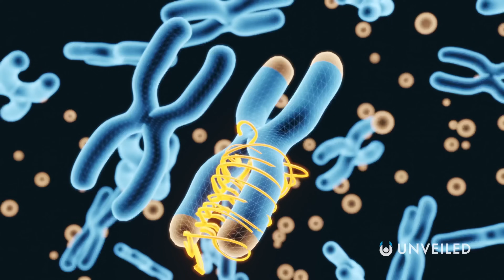What Will Future Humans Look Like in 1,000 Years? | Unveiled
What will future humans look like? Join us, and find out!

In this video, Unveiled takes a closer look at the future of humankind! What will human beings look like in 1,000 years' time? How will we have changed for a different world? And would we even be recognisable compared to the species we are today?

0:00 Intro
0:59 What Will Happen in 1,000 Years?
3:46 Post-biological Humans
5:35 Important Unseen Changes
7:18 Impact of Space Travel
8:18 Conclusions